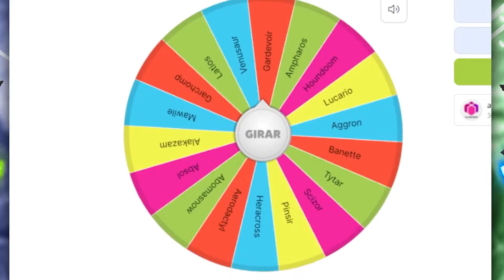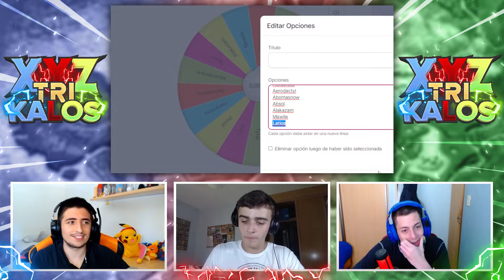¡¡LA MEGA-RULETA LEGENDARIA!!🔥 / Pokémon XYZ TRIKALOS EP.14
🆕CÓMO OBTENER MOTE y PARTICIPAR EN EL SORTEO:
💬¡Deja un COMENTARIO sobre el episodio!
❤️¡Deja tu LIKAZO!

20:00 España 🇪🇸
15:00 Argentina 🇦🇷
15:00 Uruguay 🇺🇾
14:00 Chile 🇨🇱
14:00 Venezuela 🇻🇪
13:00 Colombia 🇨🇴
13:00 Ecuador 🇪🇨
13:00 Perú 🇵🇪
13:00 México 🇲🇽

🧾 NORMAS DEL XYZ TRIKALOS 🧾
1. Sólo se pueden capturar los 2 primeros Pokémon de ruta.
2. Si el Pokémon ya fue capturado en OTRA RUTA podemos hacer otro encuentro.
3. Si el Pokémon ya fue capturado en el primer encuentro de la misma ruta nos quedamos sin captura.
4. Si un Pokémon muere deberá ser dejado en el PC.
5. Se puede comprar solo un objeto de curación por Centro Pokémon.
6. No se puede curar fuera de combate.
7. Ganará la serie el que termine con el menor número de muertes.